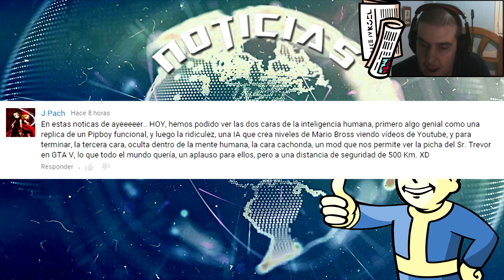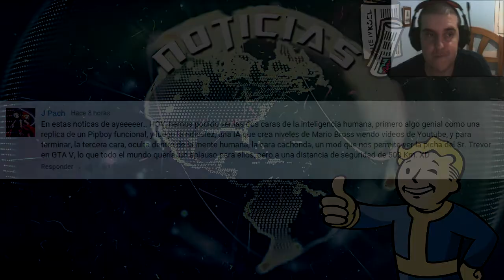Las Noticias de Ayer... ¡HOY! | 28/06/2015 | Mods Muy Ricos + Vlog Informativo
Un resumen de las noticias del día, publicado justo a la hora precisa para que dejen de ser las noticias de hoy, para ser las noticias de ayer... ¡hoy! Esperamos que os gusten ^^